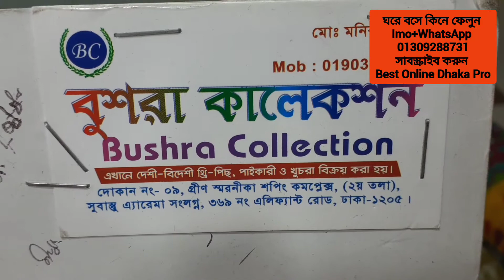50%Discount Pakistani Maya Ali Three Pes